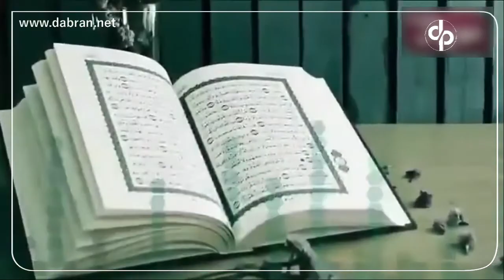بەرنامەى پرسيارى بوێر - كورد و ئيسلام (بەشى يەكەم)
لەم ئەڵقەیەی بەرنامەی پرسیاری بوێر ئەم پرسە لە لایەن ڕەشید حەمامی پێشكەشكاری بەرنامەی (پرسیاری بوێر) دەخرێتە بەر گفتوگۆ و لەگەڵ میوانەكەیدا و بەشداربووان لە ڕێی پەیوەندیووە شەنوكەوی ئەم پرسە دەكرێت.